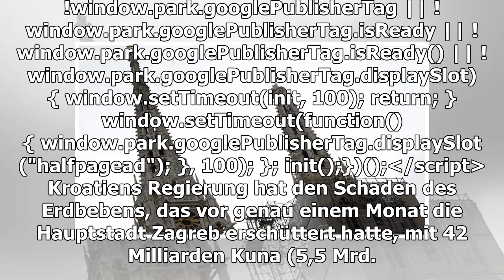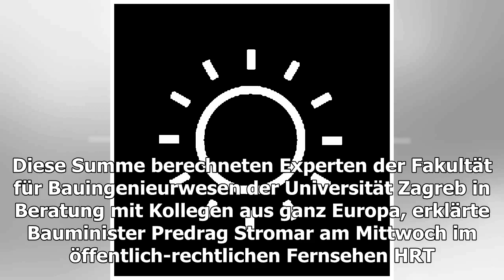Erdbebenserie vor einem Monat: Schaden des Erdbebens in Zagreb mit 5,5 Milliarden Euro beziffert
22. April 2020 um 14:00 Uhr Erdbebenserie vor einem Monat : Schaden des Erdbebens in Zagreb mit 5,5 Milliarden Euro beziffert Eine Turmspitze der ikonischen Kathedrale von Zagreb ...